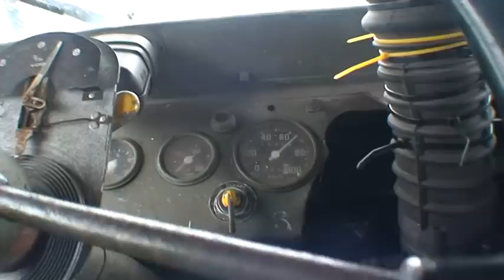unimog 404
nissan patrol sd 3.3  engine now with turbo from mitisbushi 2.8 jeep  puts out 1 bar presure at top revs better power on roads and up hills in 6th gear now havent got  it up to top speed yet as i caught up with a car and had to slow down,i started in 4th gear and went on to 5th and 6th